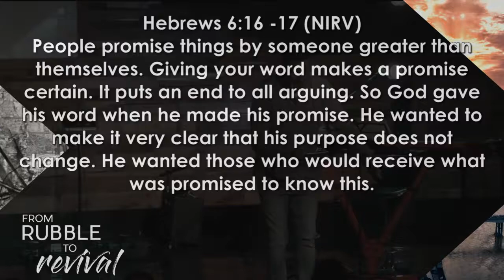From Rubble To Revival 09.20.17